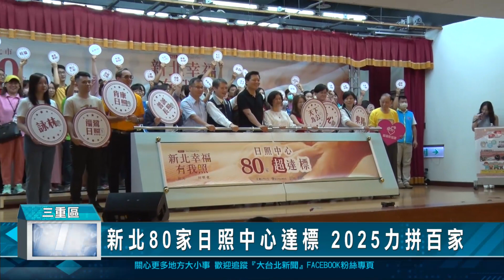新北80家日照中心達標 2025力拼百家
新北市衛生局在三重綜合體育，舉辦112年度「新北銀光同樂會」，邀請各日照服務單位、醫事人員公會以及長照團體共襄盛舉；同時宣布，80家日照中心已超前達標，2025將朝百家目標邁進，讓長輩能在熟悉的社區安心養老。